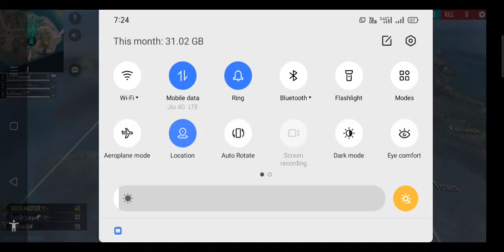Op Game Play